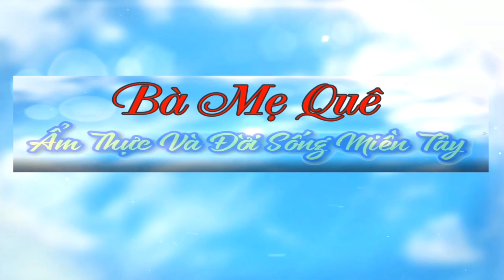Cách Nấu CHÁO NẤM Thơm Ngon Và Đơn Giản | Món Chay Ngon Bà Mẹ Quê .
♨️ Chào mừng quý cô chú anh chị và các bạn đã trở lại với kênh của Bà Mẹ Quê. Em xin chúc quý cô bác luôn vui khỏe nhé.